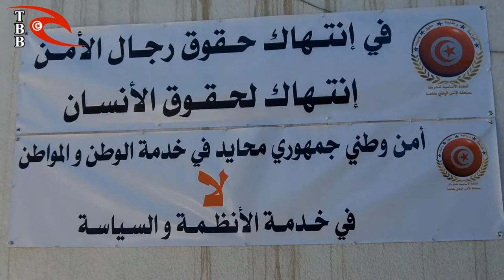Nouvelles mobilisations à Gafsa le jour de l'enterrement de Chokri Belaid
Reportage réalisé par:
Mohamed Alyani
Gafsa le 08/02/2013
Tunisiebondyblog.com